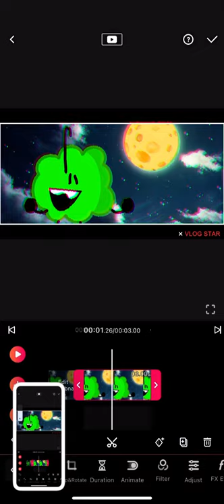How to get glitch effect(vlog stars)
People have recently been asking me how to do it as seen in TSIARO(the sun is a round oven) and TMIMOC(the moon is made of cheese)